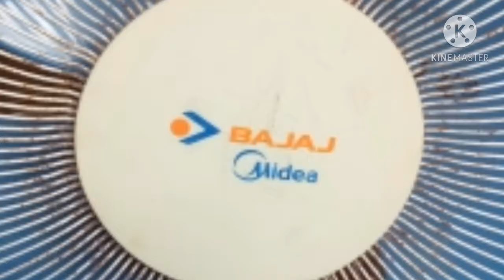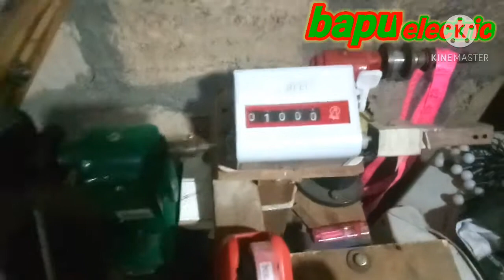16 slot Bajaj tebalfan full riwainding data 1450RPM.!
16 slot Bajaj tebalfan full riwainding data 1450RPM.
16 स्लॉट बजाज टेबल फेन किस तरह रीवाइंडिंग करे उसकी पूरी माहिती1450rpm.
૧૬ સ્લોટ બજાજ ટેબલ ફેન કઈ રીતે બાંધવો એની ફૂલ માહિતી.

1.tebal fan ko rewinding kaise kare..?
2.how to tebal fan rewinding.?
3.16 slot tebal fan full riwainding.?
4.how to 16 slot Bajaj fan rewinding.?
5.bjaj fan rewinding 16 slot.?
6.padstal fan rewinding data.?
7.tebal 16 slot winding data.?
8.bjaj fan full rewinding data 1450rpm.?
9.padstal fan winding 34gej.?
10. how to tebal fan Rewinding 16 slot.?

thanks my friends
my video to whoch

मेरा वीडियो आपको असा लगा है तो आप मेरी चैनल को subscribe करलिजिए और बेल आइकॉन को ओन कर दीजिए ताकी मे जब्बी कोई नया वीडियो डालू तो आपको तुरंत मिल जाए

How to repair electric iron complete details/electric iron riper hindi gujrati

tebal fan main regulator circuit ka wiring kaise kare/how to use cerkit regulate for TEBAL fan

aap ceiling fan machi ke bare me dekhna he to

आप टेबल फेन का वाइंडिंग किस तरह होता है हो देखना जाहते हो तो आप इस वीडियो पे देखलो

HELO MY FRIENDS

some another video for you

LED bulb riper karna sikhe

capiceter change in tebal fan

ap fan motor rewinding full data in hindi

bushing change video full ripering

madhani motor full riwainding data

wall fan padstal fan rewinding dekhna chahte he to yaha dekhiye

Shree ram electric dolatpara

thanks
 my video watching and visit my  you tube channel.

4 ur support